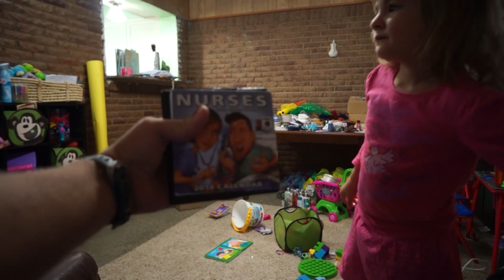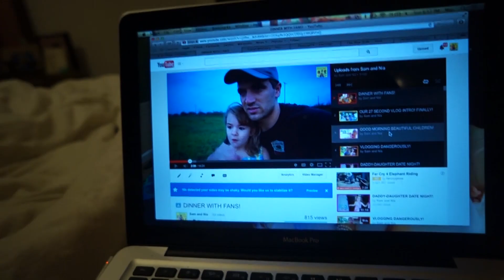SICK MOMMY IS STILL BEAUTIFUL MOMMY. | Sam & Nia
Nia, the super mom and super wife isn't feeling well today. She shows you how she makes her cure-all chicken noodle soup.